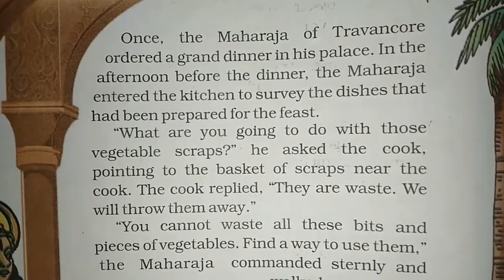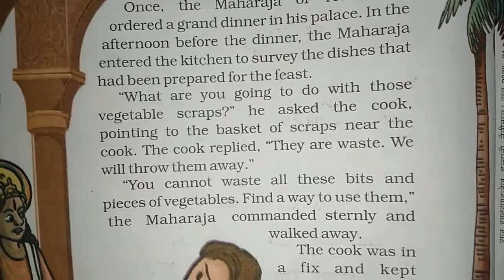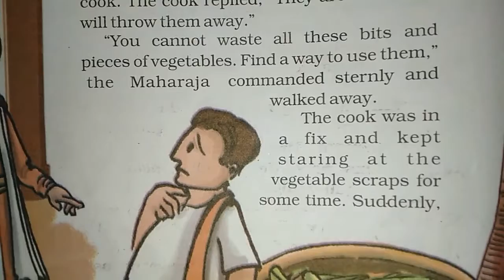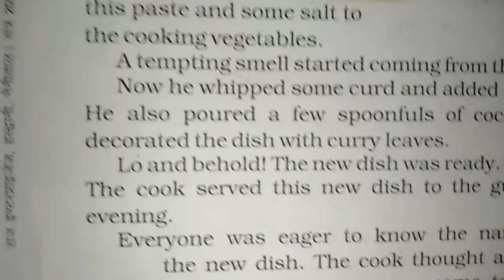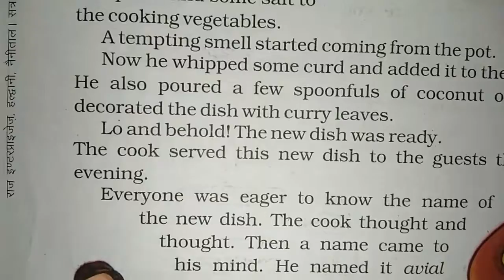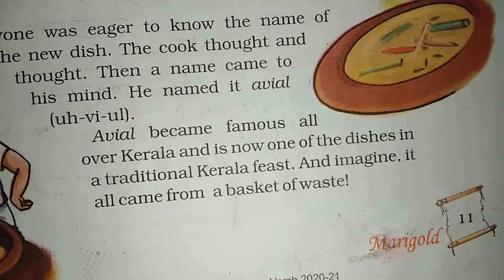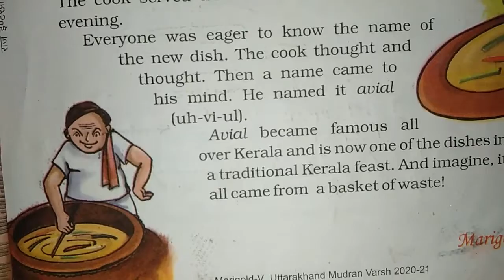Chapter 2 Wonderful Waste | Grade 5 English | NCERT | CBSE